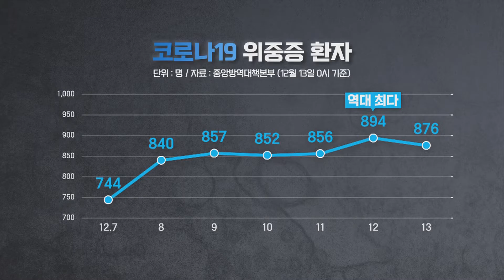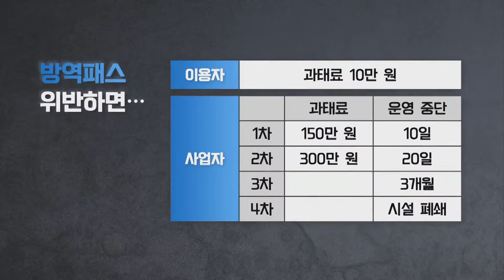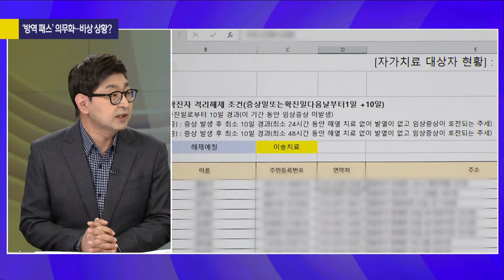[사사건건 오늘] 여수공장화재 방역패스 호주방문 살해범구속_KBS 211213 방송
여수 공장 화재…피해 상황은?
'방역패스' 의무화…비상 상황?
호주 방문…보이콧 검토 안 한다?
살해범 구속…'보복 살인' 적용?